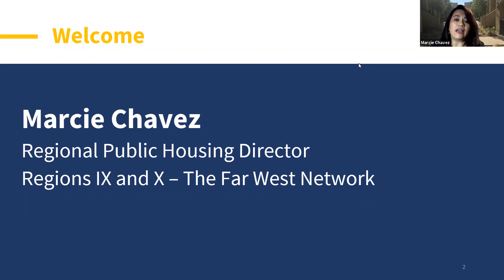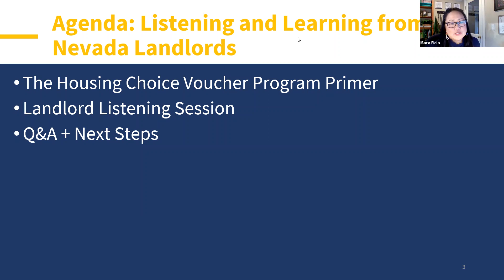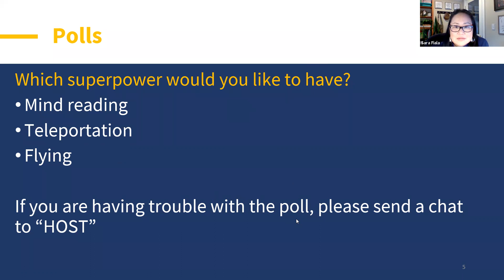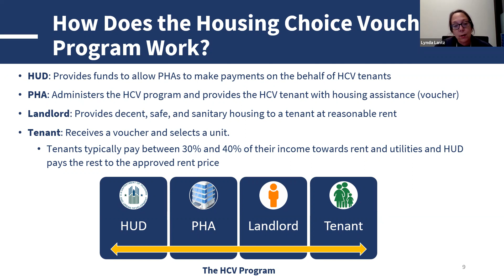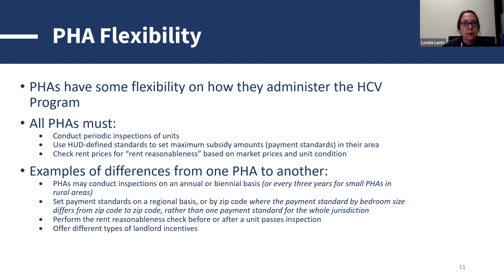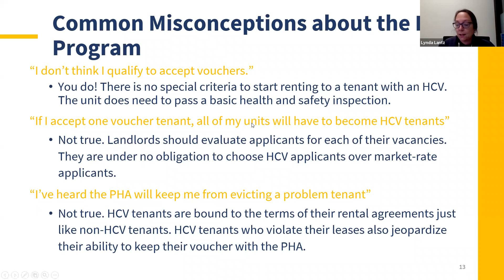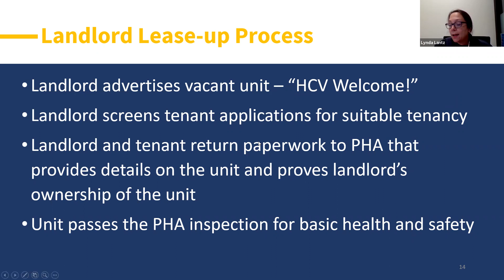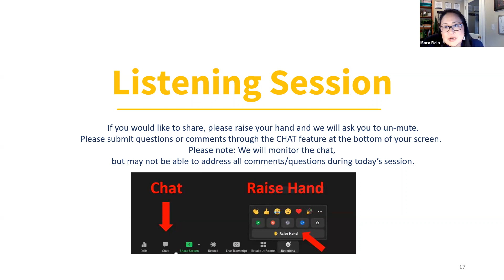Partners in Progress: Enhancing the Housing Choice Voucher Experience for Nevada Landlords